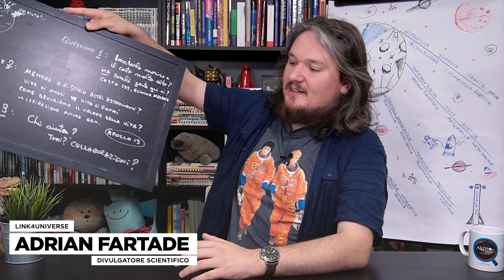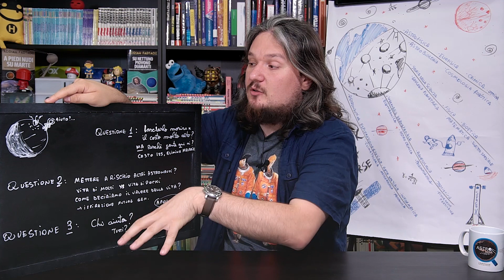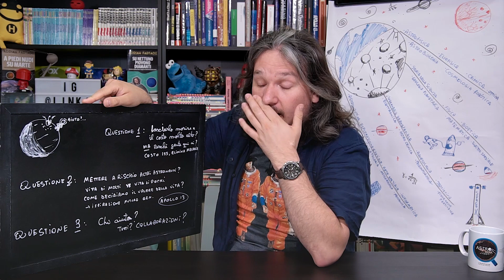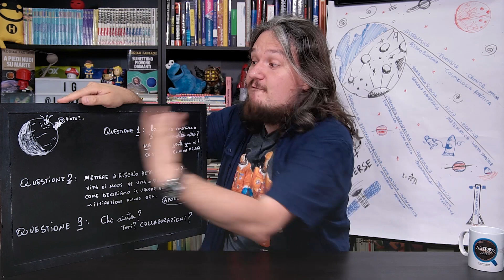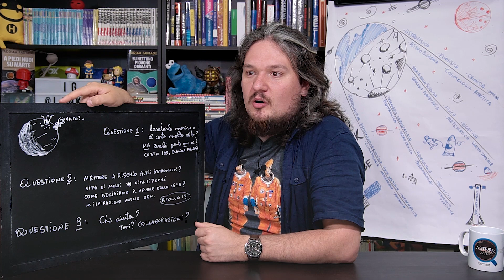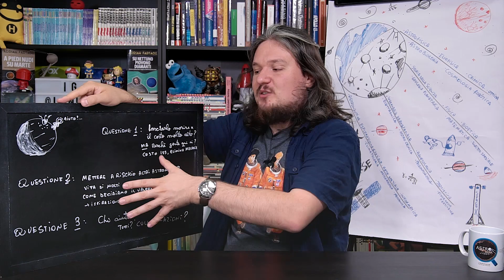Chi dovrebbe salvare astronauti in pericolo?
PER APPROFONDIMENTI SULLA PUNTATA

EHI! ho scritto un nuovo libro sull'esplorazione del sistema solare, ed in particolare da Giove ad Ultima Thule, si chiama

"SU NETTUNO PIOVONO DIAMANTI"

mentre il primo libro si intitola

"A PIEDI NUDI SU MARTE"